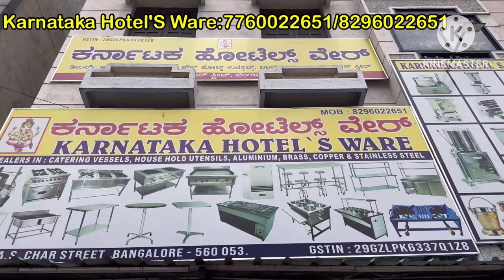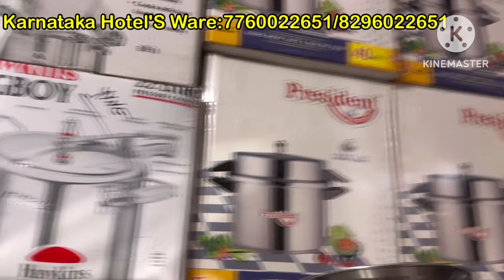Chickpet Bangalore Wholesale Gifting,Hotel Wear,Kitchen Wear Single Peice Available Wholesale Price